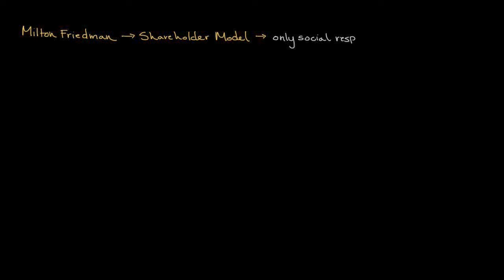Social Responsibility Perspectives: The Shareholder and Stakeholder Approach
What’s better than watching videos from Alanis Business Academy?

Help us learn more about your experience by completing this short survey

An outline of the two perspectives related to corporate social responsibility: the shareholder model and the stakeholder model. The discussion also includes support for each perspective, including that of famous Nobel​ prize winning economist Milton Friedman.